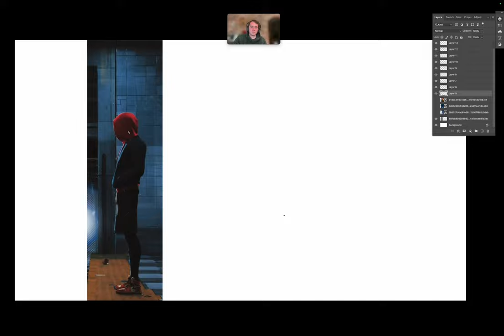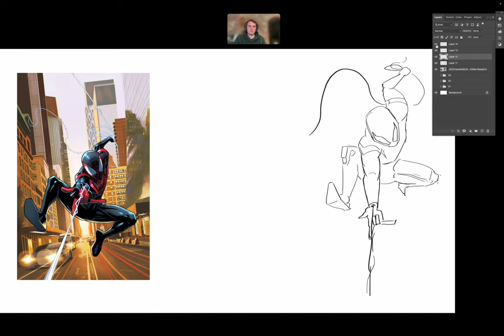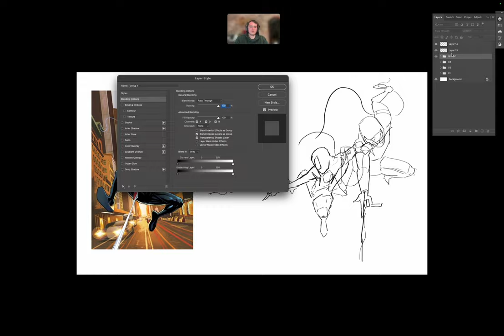Drawing Some Spider-Man Turnaround Gestures 🖼️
This is a brief timelapse of some turnaround gestures based off of reference images of Spider-Man.